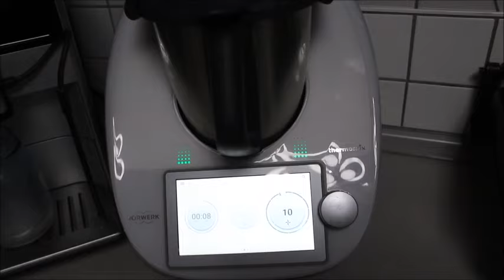BU KADAR FAYDASI OLDUĞUNU BİLSEYDİM ASLA ATMAZDIM 💯✅ DERDE DEVA NAR KABUĞU KURUSU Nurmutfagi NurGüL